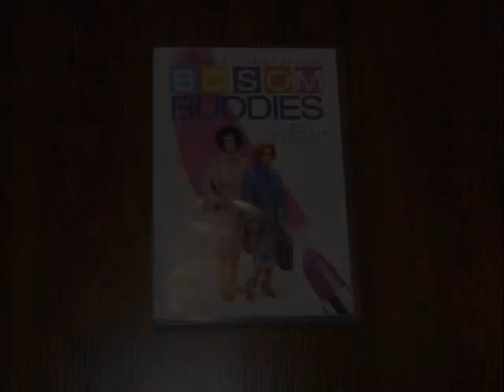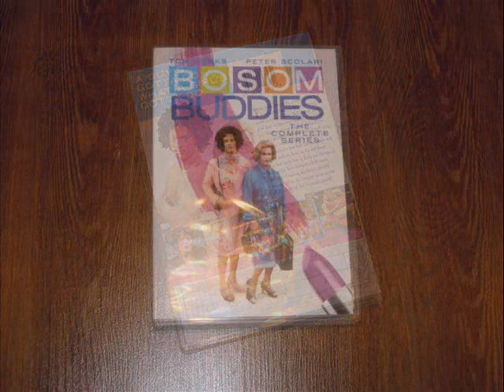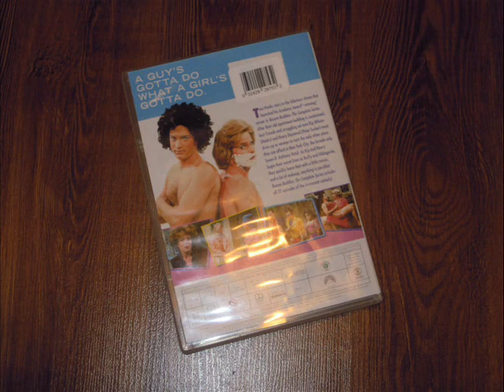Critique DVD Bosom Buddies: The Complete Series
Critique du coffret en DVD de Bosom Buddies: The Complete Series par Gilles pour Cine-techno. La série créée par Robert L. Boyett, Thomas L. Miller et Chris Thompson est distribuée par Paramount et met en vedette Tom Hanks, Peter Scolari et Donna Dixon. Sortie en magasins le 6 février 2018.